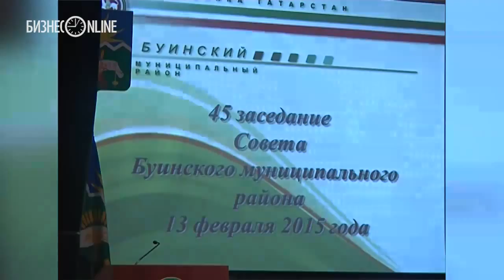Рустам Минниханов призвал увеличить долю МСБ в Буинском районе до 50-60%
Накануне Рустам Минниханов побывал с рабочим визитом в Буинском районе, где подводили итоги прошлого года. После шумного скандала с домами для ветеранов и ухода Рафаэля Абузярова итоговая коллегия фактически стала первым полноценным экзаменом для нового главы Азата Айзетуллова. Президент РТ увидел три проблемные зоны (тем не менее острые) в условиях роста экономических показателей района — отрицательная демография, низкие результаты сферы образования и недостаточное развитие малого бизнеса.